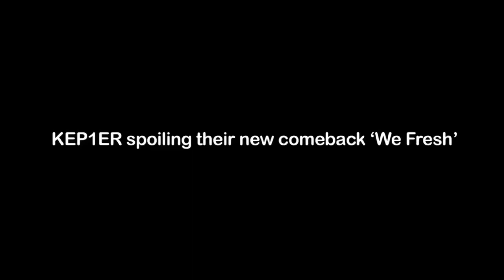KEP1ER spoiling their comeback ‘We Fresh’ | Kep1er funny/spoiler moments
KEP1ER Xiaoting & Mashiro FIGHT on set | Kep1er funny moments
In this video, I funnily edited KEP1ER ‘Up!’ behind the scenes. This included a KEP1ER xiaoting  funny moments, and KEP1ER Mashiro funny moments. Hopefully this is a KEP1ER funny moments, KEP1ER crackhead moments, or KEP1ER try not to laugh moments. Xiaoting is a funny member of KEP1ER, and I hope we get to see more Kep1er funny videos of her. I hope this is a funny Kepler moments video for keplians, aka Kep1er fans! Also, I am so proud of Kep1er in London! Kep1er at the hallyupopfest performance, and kep1er first win aka kep1er up win  was well deserved!

ily all and praises to the most high 🙏🙏